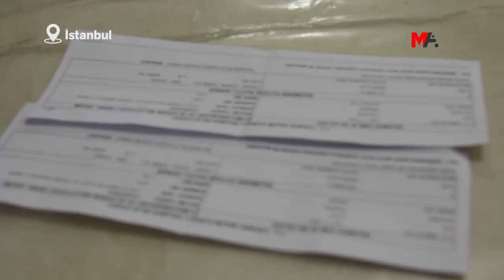BOŞ DEPODA SAHTE SEÇMEN KAYDI ÇIKTI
Bağcılar’da bulunan bir aile apartmanının deposuna kayıtlı “sahte seçmen” kaydı çıktı. Kaydın iptal edilmesi için Nüfus Müdürlüğü’ne başvuran M.C., muhalefete uyarıda bulundu